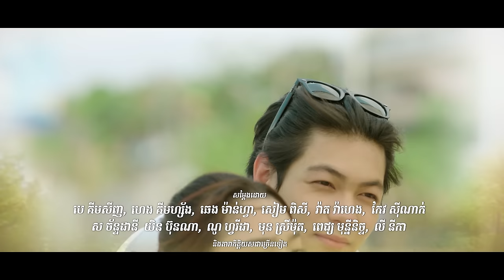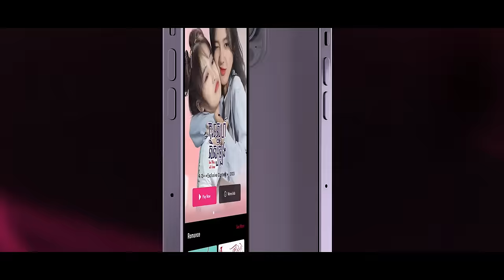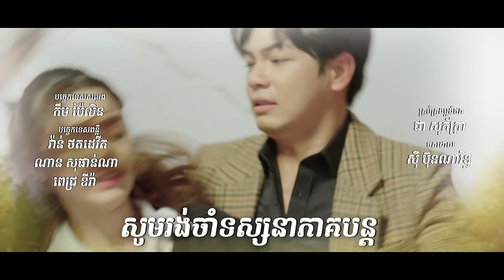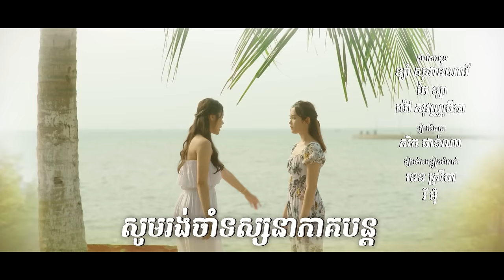រឿង​ អន្ទាក់ស្នេហ៍ក្នុងកុងត្រា/Love Trap in Contract Ep6( Drama series/ភាពយន្តភាគ )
អោយកំលោះទីក្រុងបង់សំណាញ់😅😂🤣

យូរៗទៅគង់តែទម្លាប់រស់នៅស្រុកស្រែបានទេ...